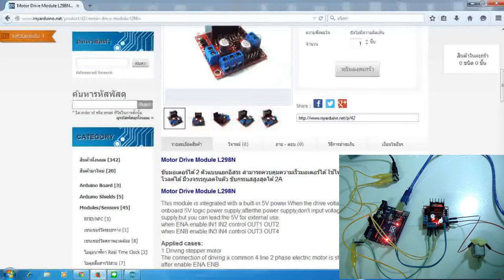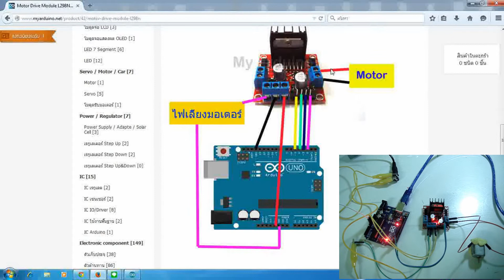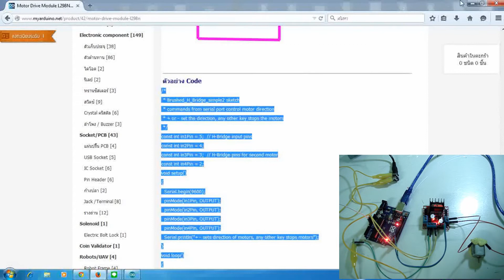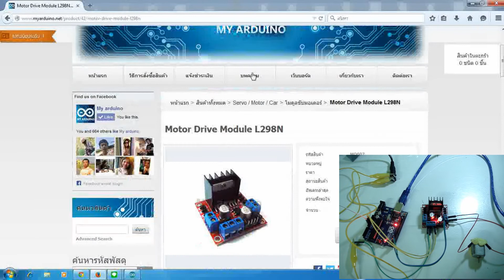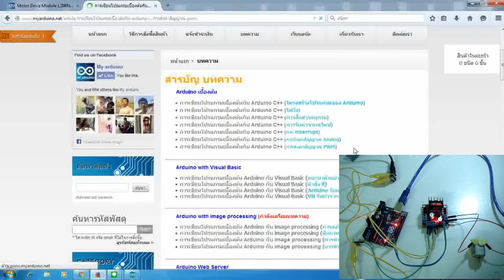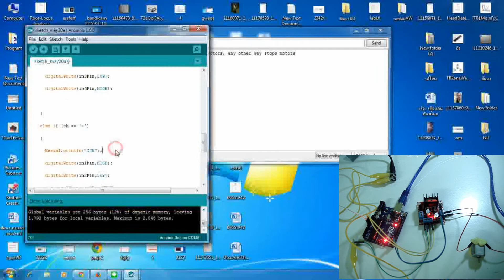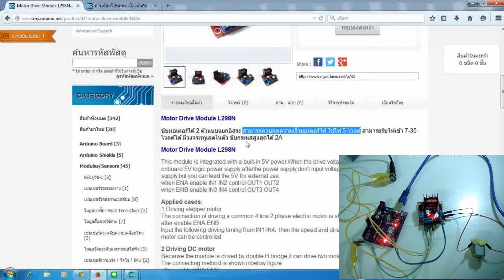Motor Drive Module L298N with Arduino